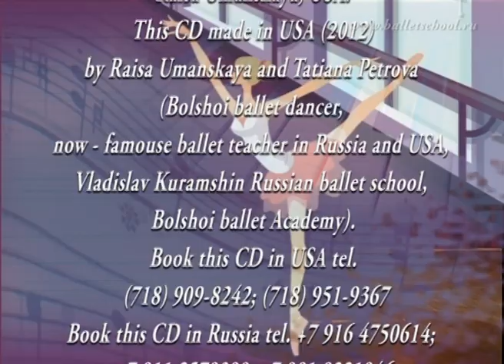Music for ballet lessons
Music for ballet lessons and open classes from famous Russian pianist Raisa Umanskaya, USA. This CD made in USA (2012) by Raisa Umanskaya and Tatiana Petrova (Bolshoi ballet dancer, now - famous ballet teacher in Russia, USA and The Netherlands, Vladislav Kuramshin's Academy of Classical Russian Ballet
Музыка для балетных уроков и открытых классов, играет известная русская пианистка Раиса Уманская, США. Этот диск записан в США (2012) совместно Раисой Уманской и Татьяной Петровой (балериной Большого театра, сейчас - известным педагогом в России и Америке, Академия классического русского балета Владислава Курамшина).

Music for ballet lessons (Fragment of the lesson).
Students Vladislav Kuramshin's Academy of Classical Russian Ballet: Victoria Fedorova, Maria Bulanova and Taisiya Paley

Музыка для балетных уроков: на видео учащиеся Академии классического русского балета Владислава Курамшина (Виктория Федорова, Мария Буланова и Таисия Палей)